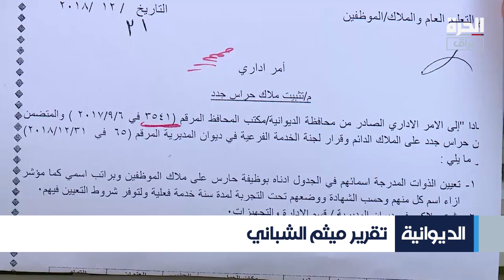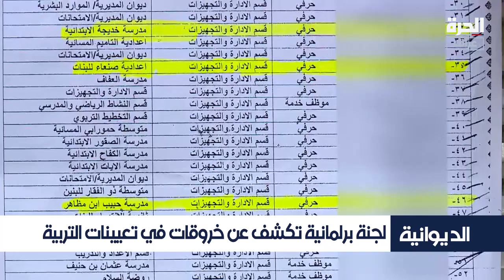فساد وخروقات في تعيينات التربية في الديوانية